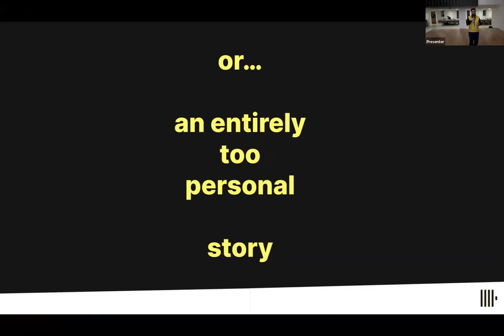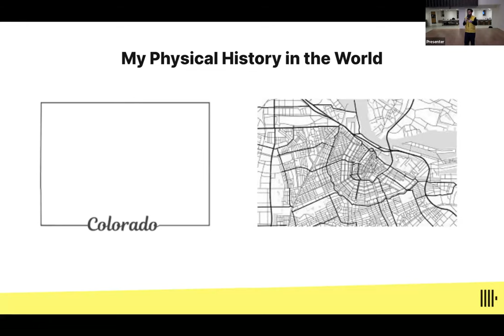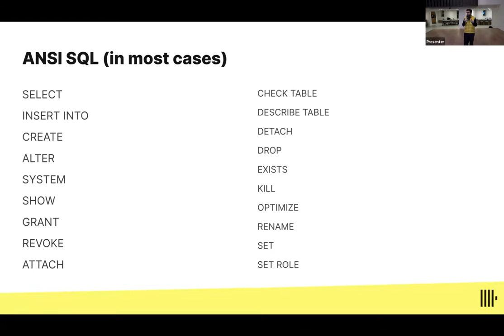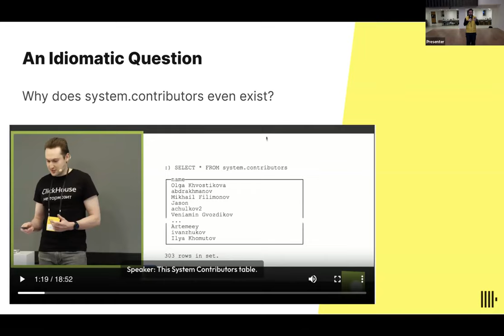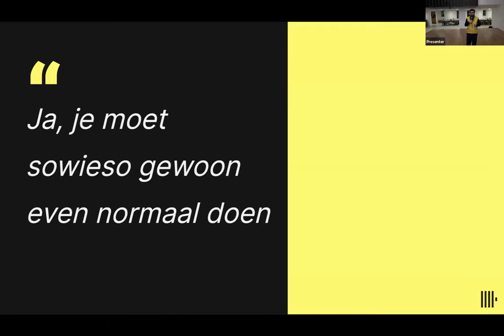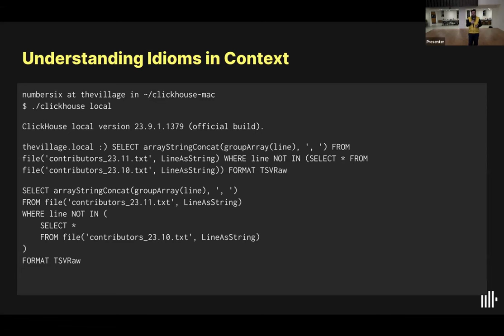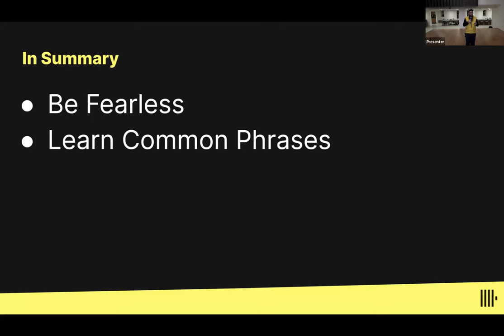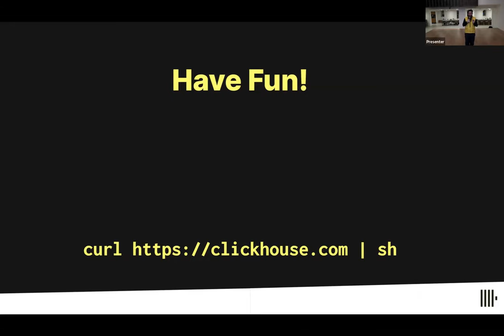Learning Databases and Learning Languages - Tyler Hannan (ClickHouse)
This presentation was given at the ClickHouse Community Meetup in Boston on 11 December, 2023.